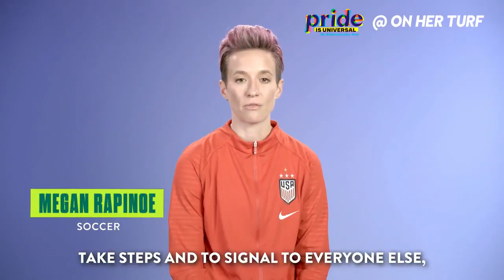Megan Rapinoe shared her coming out story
Trumpsters' comments will get deleted. I don't store trash on this channel

Like our channel? Want to help out with woso contents?